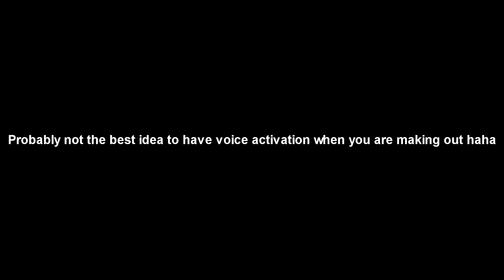Derp Ops 22 PUBG "Game of 2017" - W/RGQT